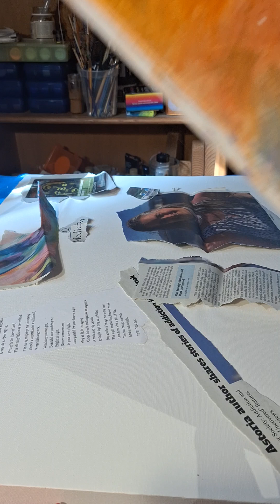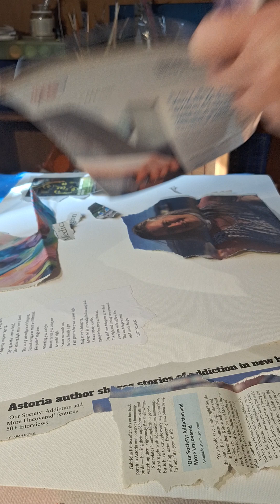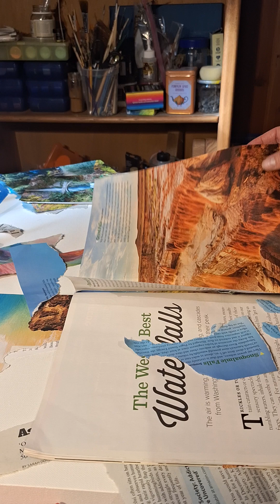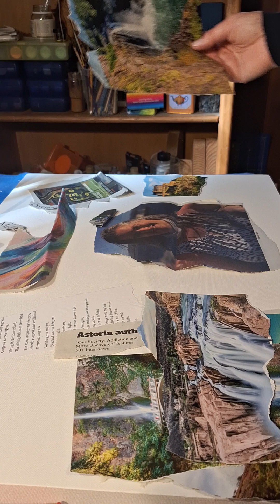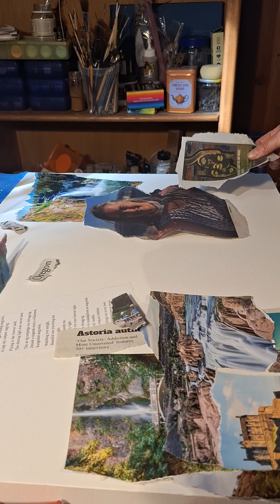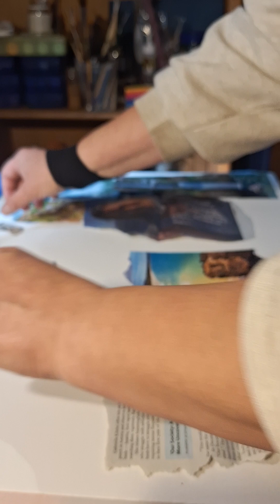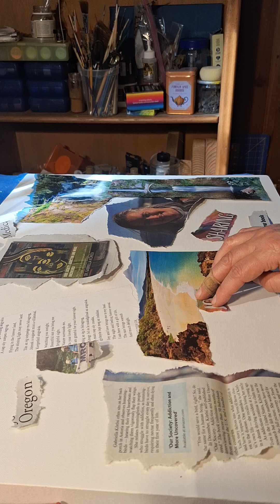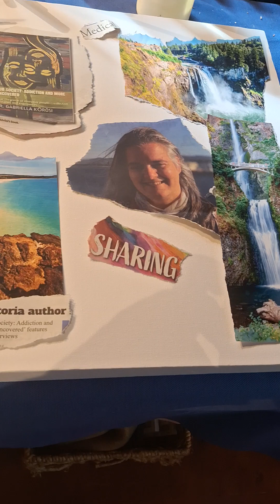Starting a new multi layer painting and collage about my story.